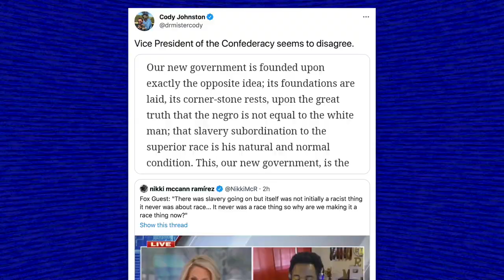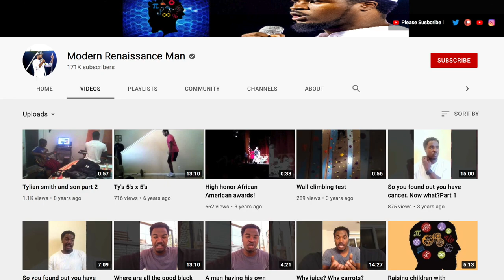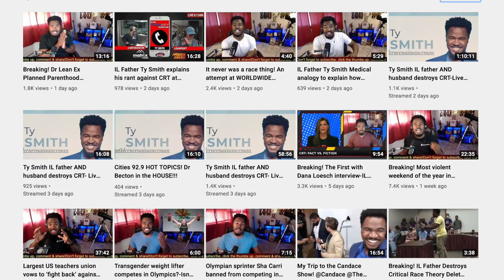WTF: Fox News Guest Claims Slavery Wasn't Racist